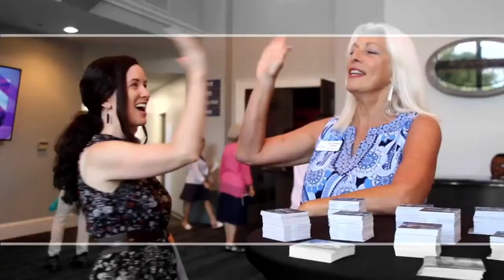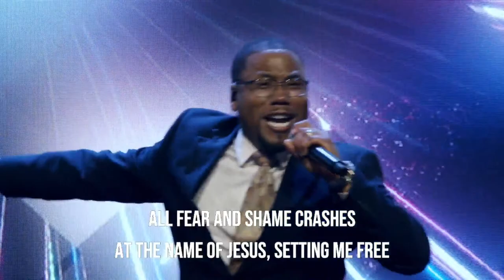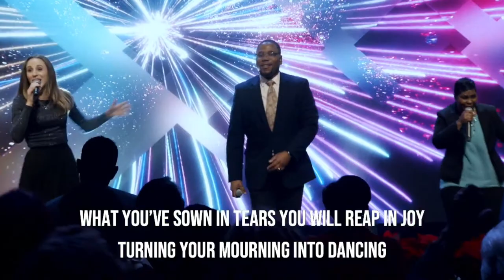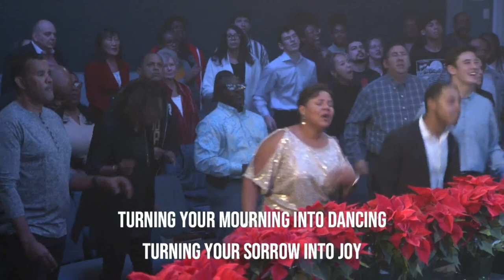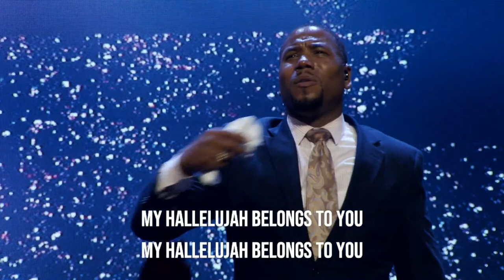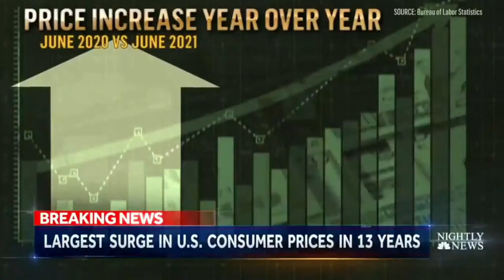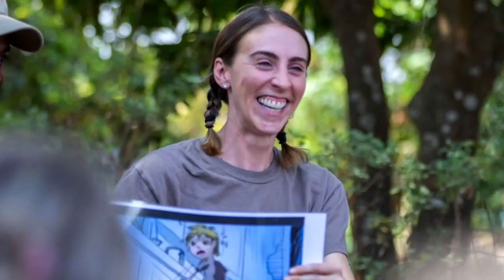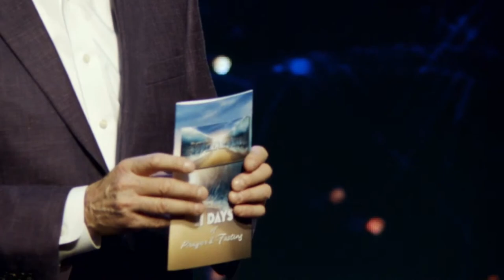The Year Of The Supernatural | Pastor Mirek Hufton | End Of Year Service | World Harvest Church